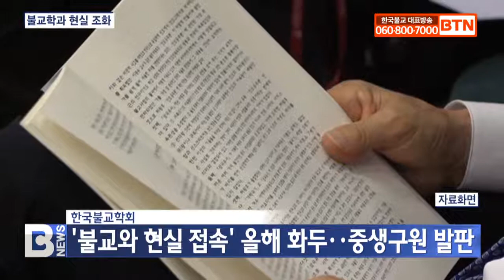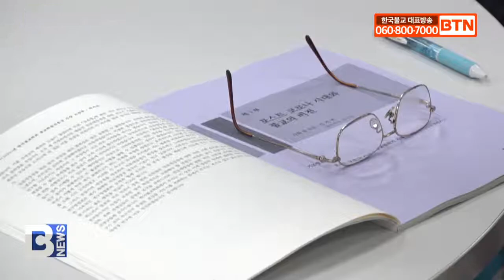[BTN뉴스] 한국불교학회 '불교와 현실 접속' 화두로